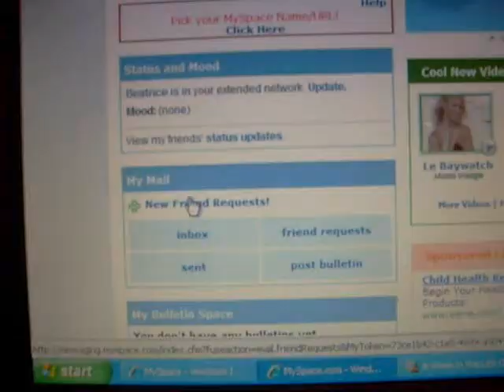A Week in the Life of Beatrice LaSmosh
Beatrice LaSmosh goes to school dances, goes to her friends houses, and rides the bus like a normal kid. But beneath that originality lies one word with four letters, geek.